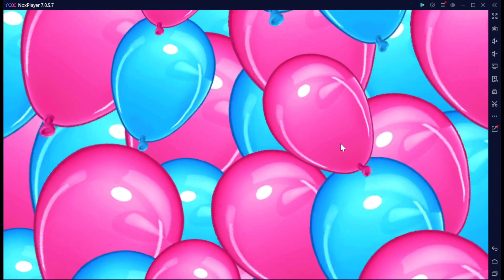Vidéos éducatifs pour les jeunes | Apprendre l'ABC, les couleurs, les chiffres avec Lucas & amis